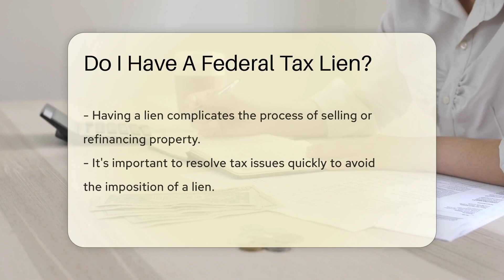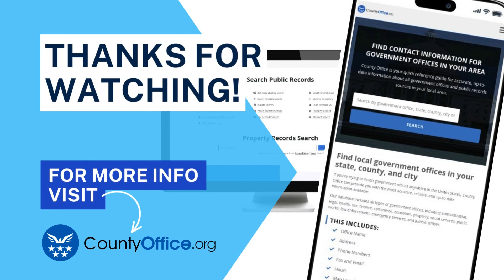Do I Have A Federal Tax Lien? - CountyOffice.org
Do I Have A Federal Tax Lien? Have you ever found yourself wondering about Federal Tax Liens and their implications? In this insightful video, we delve into the intricacies of Federal Tax Liens, exploring what they entail and how they can impact your financial standing. A Federal Tax Lien is a serious matter that can affect your assets and credit if left unaddressed. The IRS takes action by filing a Notice of Federal Tax Lien to inform creditors of the claim. This legal claim can pose challenges when selling or refinancing property, underscoring the importance of promptly resolving any tax debts to prevent such liens. Discover how you can check for a Federal Tax Lien by reaching out to the IRS or reviewing your credit report. By addressing tax issues proactively, you can work towards releasing the lien on your property.